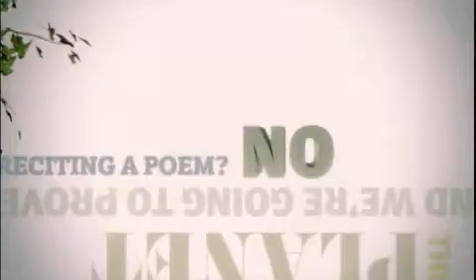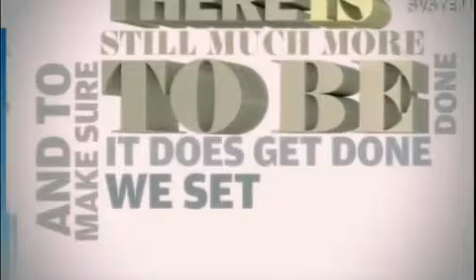Roca Bathrooms UK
- Roca bathrooms and bathroom accessories are available from Bathrooms NI. Our store stocks the complete Roca range as well as many other top bathroom designs. If you are looking for bathroom accessories, showers, toilets, baths and bathroom furniture, please for more information on Roca bathrooms.